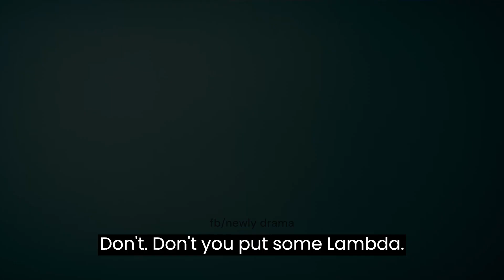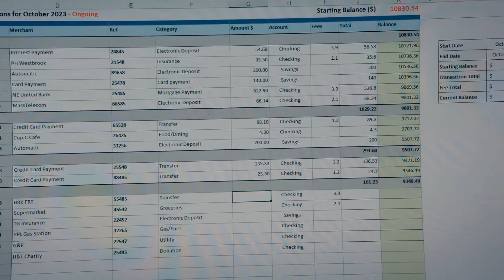Jason Statham DESTROYED That Entire Building: The Beekeeper Clip (2024)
2024,emmy raver-lampman,jason statham,jeremy irons,the beekeeper,the beekeeper clip,action,beekeepers,film,movie,official,revenge,trailer,vengeance